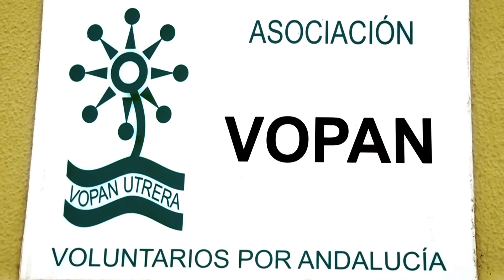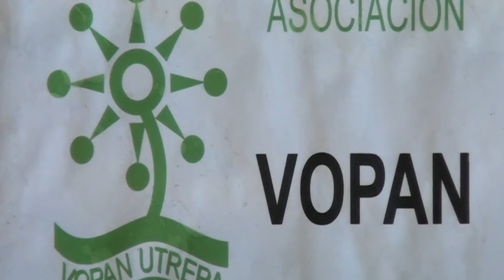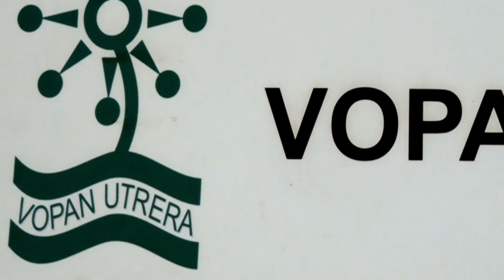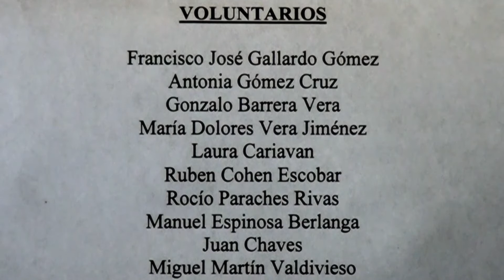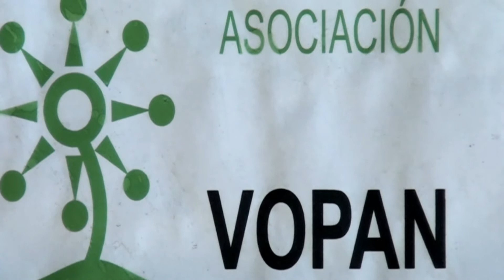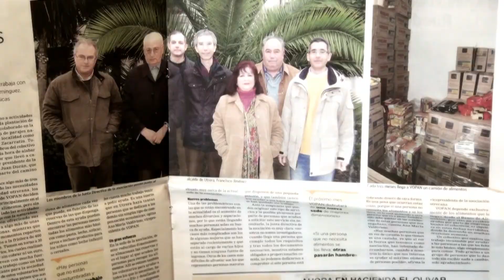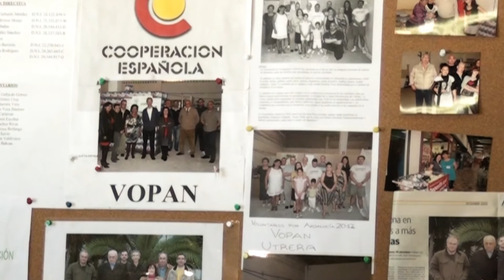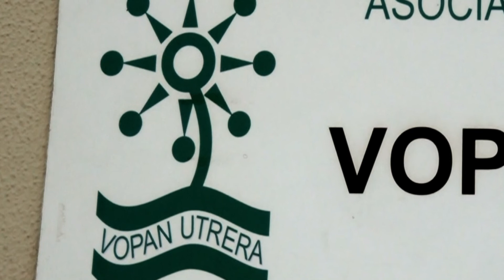telecable Utrera Asocia2 VOPAN